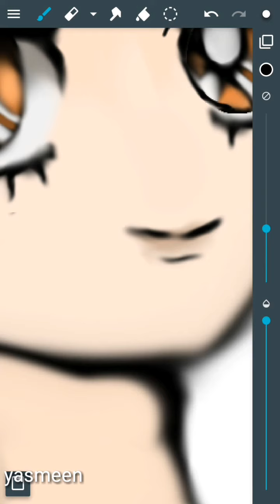رسم رقمي لأنمي ثم تحريكها